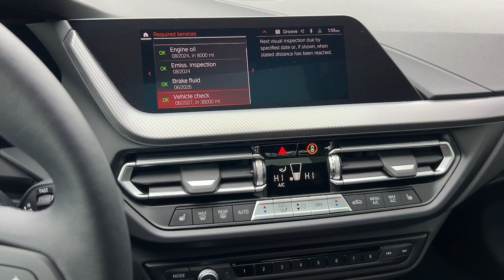2023 BMW 2_Series Walk-Around Huntington, Suffolk County, Nassau County, Long Island, NY SB7027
Black Sapphire Metallic Used 2023 BMW 2_Series 228i xDrive Walk-Around

Habberstad BMW
945 East Jericho Turnpike

Boasting exemplary craftsmanship this 2023 BMW 2 Series will envelope you in well-designed charm and security. With a Intercooled Turbo Premium Unleaded I-4 2.0 L/122 engine powering this Automatic transmission this ride is an intoxicating mix of precision and allure. Its outfitted with the following options: WIRELESS CHARGING -inc: WiFi Hotspot WHEELS: 17 X 7.5 DOUBLE-SPOKE -inc: Style 549 (STD) TRANSMISSION: STEPTRONIC AUTOMATIC (STD) REMOTE ENGINE START PANORAMIC MOONROOF ILLUMINATED BOSTON TRIM HEATED FRONT SEATS & STEERING WHEEL -inc: Heated Steering Wheel Heated Front Seats CONVENIENCE PACKAGE -inc: Comfort Access Keyless Entry Lumbar Support Panoramic Moonroof BLACK SENSATEC UPHOLSTERY and BLACK SAPPHIRE METALLIC .
WIRELESS CHARGING  -inc: WiFi Hotspot,ILLUMINATED BOSTON TRIM,WHEELS: 17 X 7.5 DOUBLE-SPOKE  -inc: Style 549 (STD),REMOTE ENGINE START,PANORAMIC MOONROOF,TRANSMISSION: STEPTRONIC AUTOMATIC  (STD),CONVENIENCE PACKAGE  -inc: Comfort Access Keyless Entry  Lumbar Support  Panoramic Moonroof,BLACK  SENSATEC UPHOLSTERY,BLACK SAPPHIRE METALLIC,HEATED FRONT SEATS & STEERING WHEEL  -inc: Heated Steering Wheel  Heated Front Seats,Turbocharged,All Wheel Drive,Power Steering,ABS,4-Wheel Disc Brakes,Brake Assist,Brake Actuated Limited Slip Differential,Aluminum Wheels,Tires - Front Performance,Tires - Rear Performance,Heated Mirrors,Power Mirror(s),Integrated Turn Signal Mirrors,Power Folding Mirrors,Rear Defrost,Intermittent Wipers,Variable Speed Intermittent Wipers,Rain Sensing Wipers,Power Door Locks,Daytime Running Lights,Automatic Headlights,Headlights-Auto-Leveling,LED Headlights,Fog Lamps,Automatic Highbeams,AM/FM Stereo,Satellite Radio,HD Radio,Requires Subscription,MP3 Player,Steering Wheel Audio Controls,Auxiliary Audio Input,Hard Disk Drive Media Storage,AM/FM Stereo,Satellite Radio,HD Radio,Requires Subscription,Bucket Seats,Power Driver Seat,Power Passenger Seat,Pass-Through Rear Seat,Rear Bench Seat,Adjustable Steering Wheel,Trip Computer,Power Windows,Leather Steering Wheel,Keyless Start,Keyless Entry,Power Door Locks,Cruise Control,Climate Control,Multi-Zone A/C,A/C,Premium Synthetic Seats,Auto-Dimming Rearview Mirror,Driver Vanity Mirror,Passenger Vanity Mirror,Driver Illuminated Vanity Mirror,Passenger Illuminated Visor Mirror,Floor Mats,Mirror Memory,Seat Memory,Keyless Start,Telematics,Requires Subscription,Smart Device Integration,Smart Device Integration,MP3 Player,Bluetooth Connection,Navigation System,Smart Device Integration,Power Door Locks,Power Windows,Trip Computer,Security System,Immobilizer,Traction Control,Traction Control,Stability Control,Front Side Air Bag,Blind Spot Monitor,Lane Departure Warning,Front Collision Mitigation,Automatic Parking,Cross-Traffic Alert,Tire Pressure Monitor,Driver Air Bag,Passenger Air Bag,Front Head Air Bag,Rear Head Air Bag,Passenger Air Bag Sensor,Knee Air Bag,Child Safety Locks,Back-Up Camera